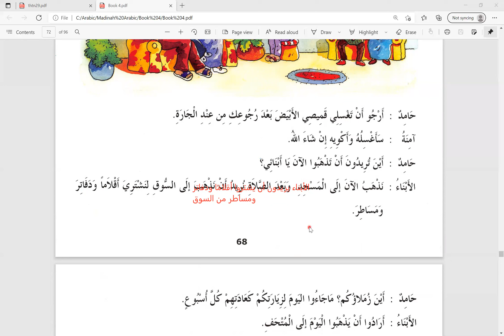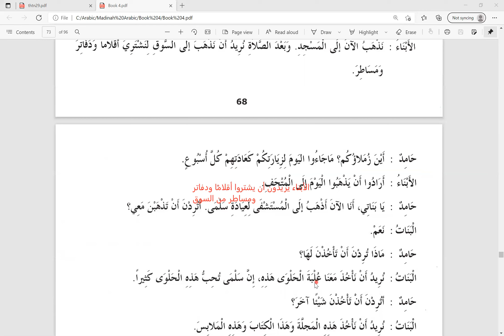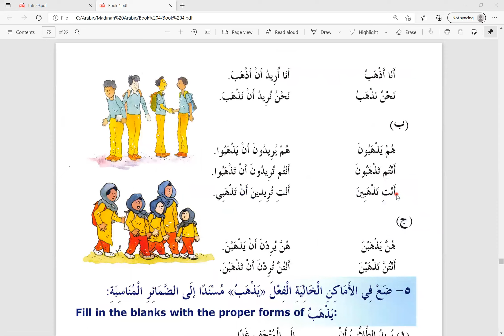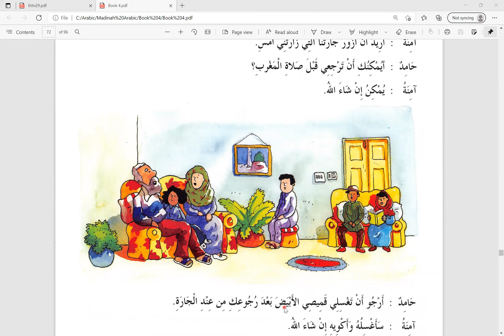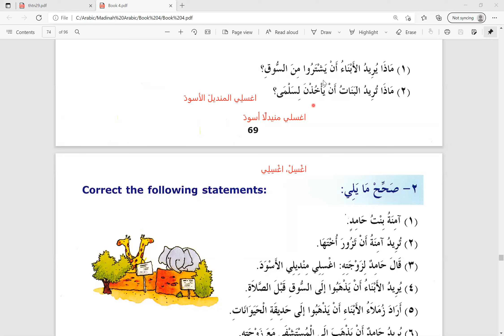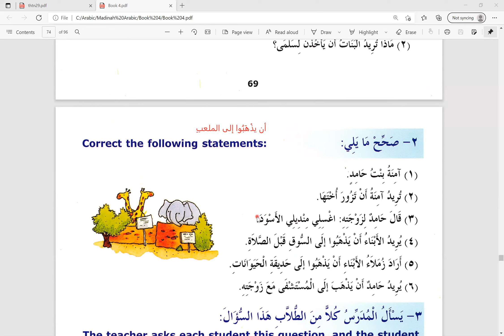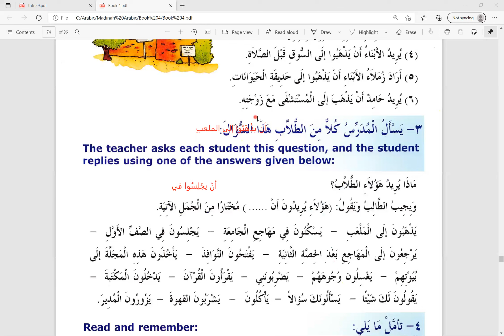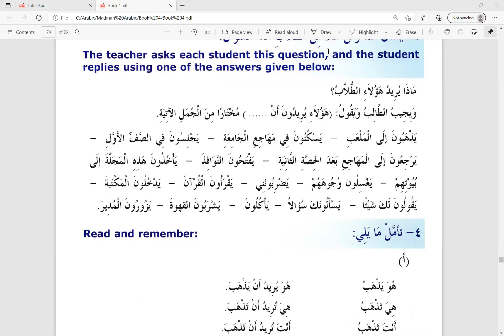Hari 36 Madinah Arabic Reader Book 4